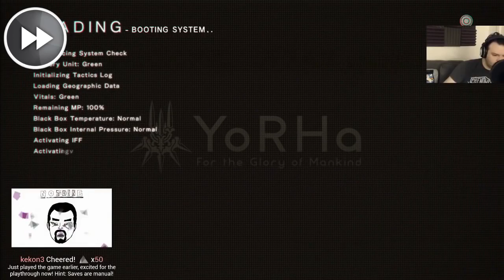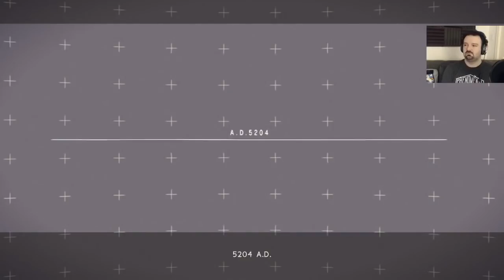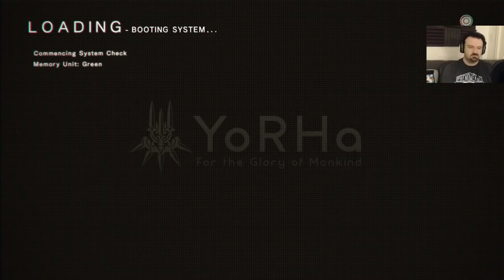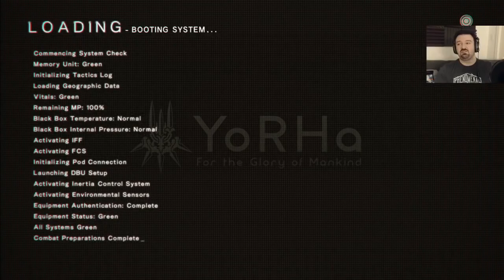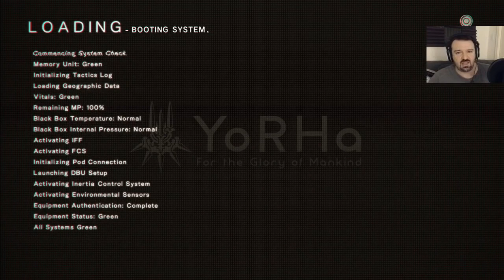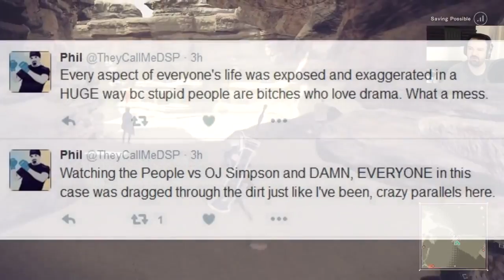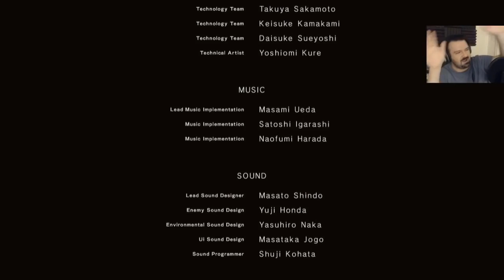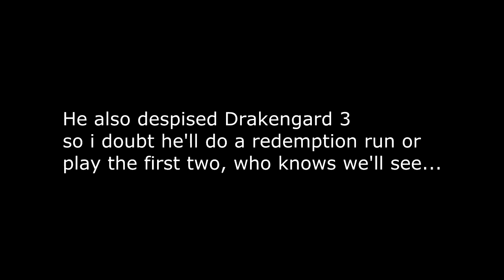Let's Endure: Nier Automata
Welcome to the man zone.